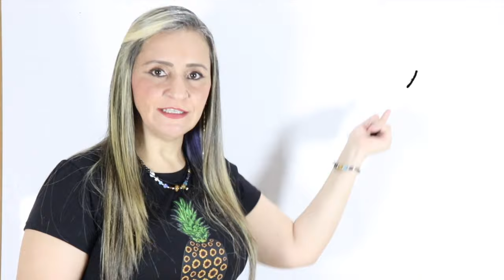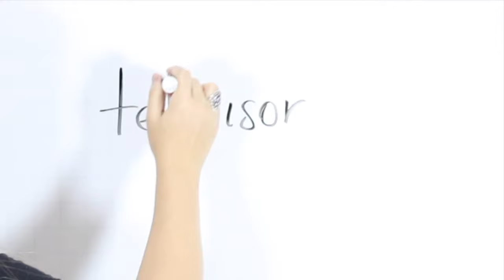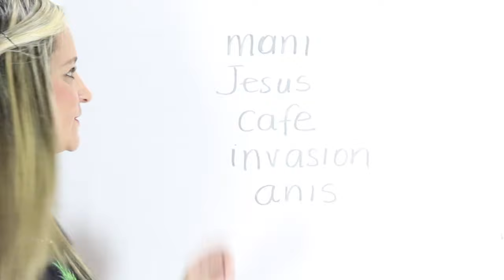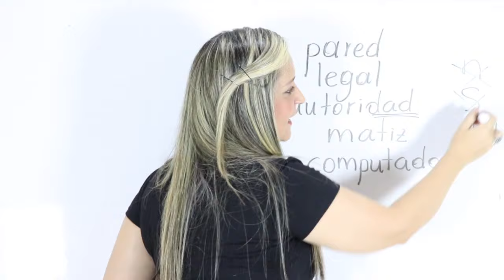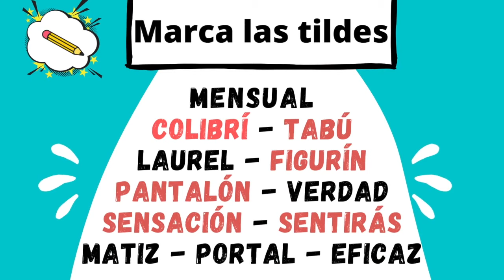PALABRAS AGUDAS CON TILDE Y SIN TILDE / ORTOGRAFÍA - edutuber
✅ Ustedes saben que me encantaaaaa enseñar; y HOY HOY te enseño con EJEMPLOS cómo identificar las palabras agudas, y además cómo ponerles tilde. ¡Bienvenidos!
Si ves este video hasta el final, perteneces a ese 2% de la población que le encanta aprender ortografía. ¡Felicitaciones!